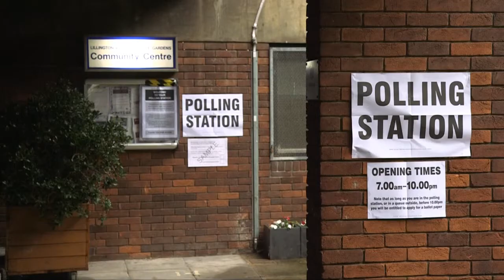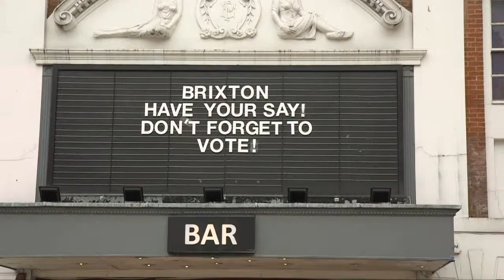Europe's Day: Our member José Manuel Durão Barroso on legitimacy of the EU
WLA-CdM Member, José Manuel Durão Barroso, makes a statement for Europe's Day on how member states use Brussels as a "scapegoat", which challenges the institution's legitimacy

-Statement by Jose Manuel Durao Barroso President of EC, following the award of the 2012 Nobel Peace Prize

-European council-highlights hd 20/02/2016

-Exterior views of the European Commission 02/05/2018

-Commissioner Jonathan Hill voting on the 23/06/2016